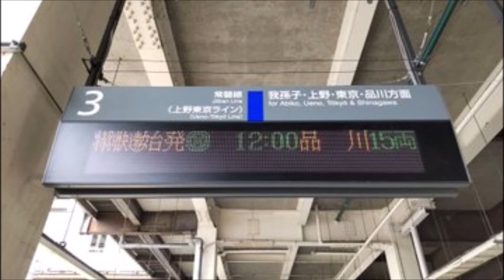[前面展望]E531系0番台・常磐線(特別快速)【土浦→品川】1/1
E531系0番台(勝田車15両)による常磐線の特別快速の前面展望です。土浦駅を出て、我孫子駅・北千住駅・上野駅を通り、品川駅に向かう列車です。

【情報】
撮影日：2021年5月29日
収録区間：土浦→上野→品川
収録列車：3176M
収録車両：E531系0番台(K413+K480)編成[勝田車15両]

0:07:30 荒川沖(あらかわおき)
0:10:29 ひたち野うしく(ひたちのうしく)
0:14:06 牛久(うしく)
0:18:04 竜ヶ崎市(りゅうがさきし)
0:20:41 藤代(ふじしろ)
0:26:05 [JJ10]取手(とりで)
0:34:09 [JJ07]柏(かしわ)
0:42:10 [JJ06]松戸(まつど)
0:50:18 [JJ05]北千住(きたせんじゅ)
0:55:59 [JJ02]日暮里(にっぽり)
0:59:47 [JJ01]上野(うえの)
1:00:09 [JT01]東京(とうきょう)
1:09:49 [JT02]新橋(しんばし)